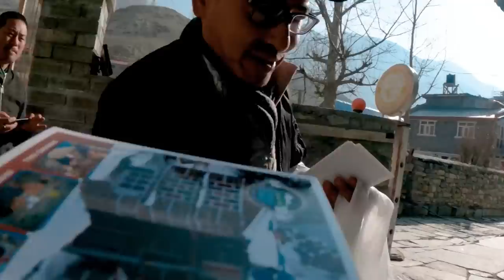Highest freshwater lake in the world | Tilicho Lake | Annapurna circuit 4919m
Day 6, we leave Manang to reach our next destination which is Lake Tilicho, the highest freshwater lake in the world. It stands at a height of 4919m, surrounded by mountains and this time of the year covered in knee deep snow.
Walking through the wild terrain, landslide areas and cold wind, we stayed over at Tilicho base camp on day 6 and woke up at 4.30am the other day to avoid the harsh winds at higher altitude. Getting here isn't quite easy because of the steep climb towards the end, when you're already so tired. We made it to the lake in 3hours, took some pictures and quickly made our way to down to the base camp. The winds that came straight through the mountains hit like sharp knives on our way down. Harsh but quite the beauty it is.